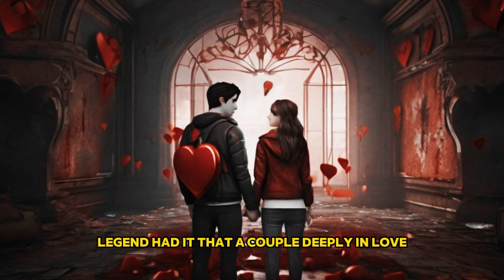Date into death | valentine's day true horror stories series | part 1 | scary stories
valentine's day true horror stories series | part 1 | scary stories